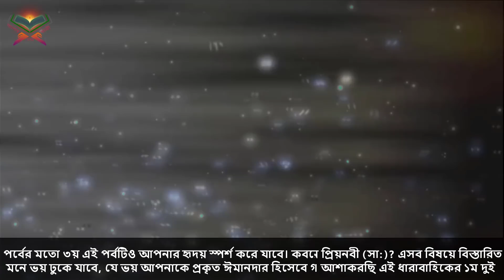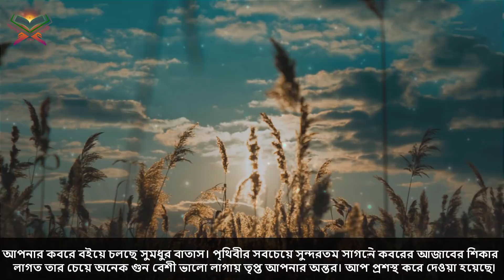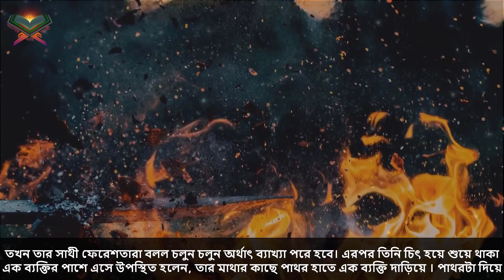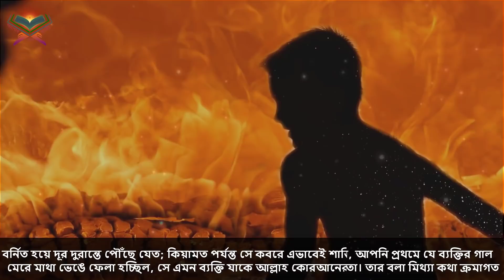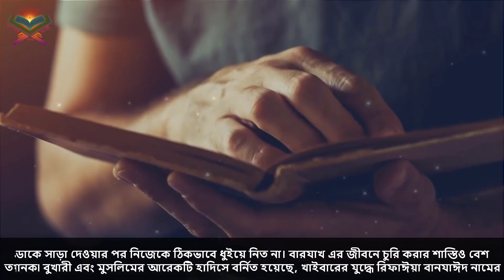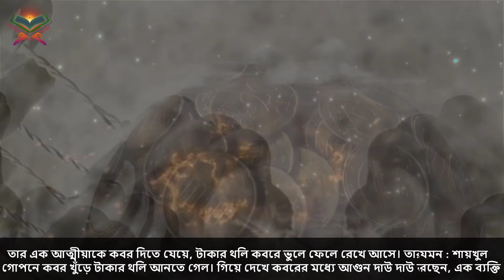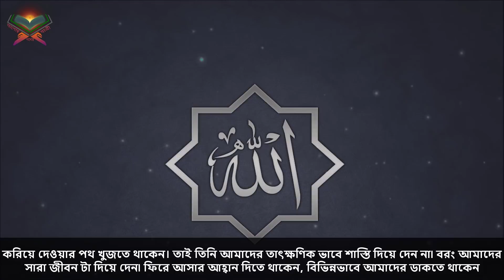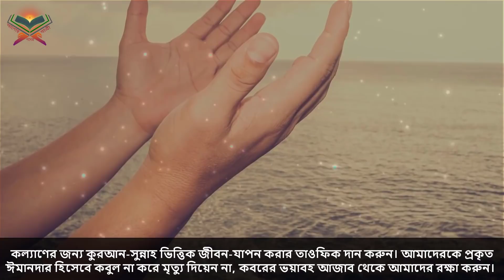কেমন ভয়ংকর হবে কবরের আযাব! ( মৃত্যুর পরের জীবন, পর্ব ৩)। Life After Death। আলোর পথের যাত্রী